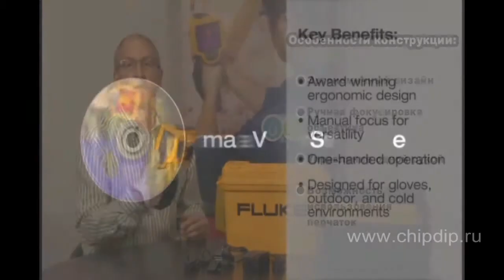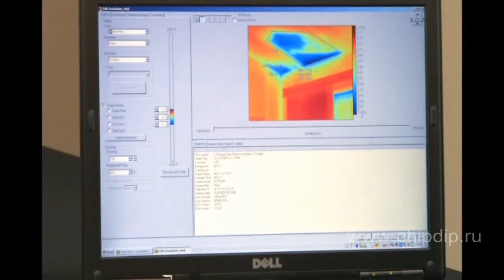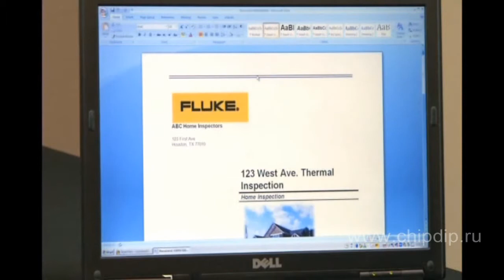Peculiarities of the Fluke TiS thermal imager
Peculiarities of the Fluke TiS thermal imager    Video demonstration of Fluke TiS    Fluke TiS is an addition of the Fluke thermal imagers' family.    We have prepared this clip to tell you about the device, its use and key features.    Fluke TiS has been developed specially for experts in buildings inspection. If you are a building inspector, an HVAC systems specialist, an energy auditor, a specialist in hermetization and protection against exposure to atmospheric precipitation, a roofing expert, a specialist in repair and renovation, this product has been created exactly for you.    Key fields of use of Fluke TiS:     - air leaks detection     - thermal insulation problems     - constructional defects     - HVAC systems inspection     - roofs inspection     - moisture penetration detection and other tasks.    Fluke TiS is easy to use.     - Hello, I would like to tell you about structural features of the new Fluke TiS thermal imager:     - it has an ergonomic handle which allows holding it tightly and provides the feeling of security with a strap. At the same time it gives access to the image fixation button and objective lens adjustment, as well as easy handling with 3 buttons at the rear.    The devise has an easy-to-use lens-cap which can be fixed in a shut and an open position and helps to avoid inconvenience caused by cords and a hanging cap.    The exterior strap can be easily regulated and fixed both on the right and the left side.    The design of the device allows the use of gloves.    Let`s put on a glove. Take the device and regulate the strap: I have access to image fixation focusing and control buttons at the rear.    SmartView software.    Each Fluke TiS thermal imager is supplied with a free powerful and easy-to-use SmartView software package.    SmartView allow one to collect, add and analyze images, изображения, and above all to create professional reports upon pressing 1 button.    Each Fluke TiS thermal imager can save more than 2 thousand thermal images on a supplied 2 GB SD card. As soon as images are open in the Fluke software package you can both create and add individual images.    Let me show. When an image is downloaded into the program, you can choose a color palette, level and width of the range. Temperature marks can be set as well. Moreover, upon pressing 1 button you can create a professional report.    TiS is a complete working set.    Fluke TiS set has everything necessary for immediate start of work.    The thermal ...